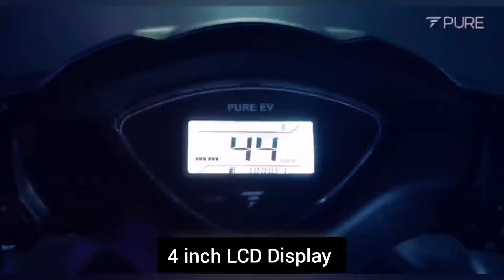Pure Ev Etrance Neo,Pure Ev Company,Best Budget Oriented Electric Scooter in India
Friends This Video is of  Best Budget Oriented Electric Scooter of India,Pure Ev Etrance Neo.For Features,Specifications and Other Details  Please do watch the full Video and if you like the video Please do Subscribe our channel Future is Electric.Apart from this Friends, the information specified in the video is 100% genuine  which you can surely trust and also you can verify it,by going to Pure EV Companies Official website